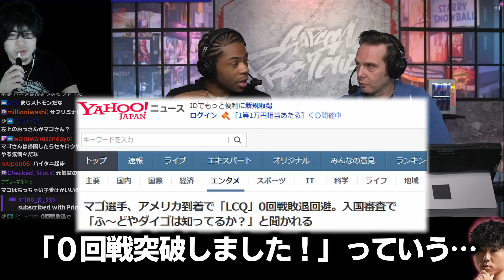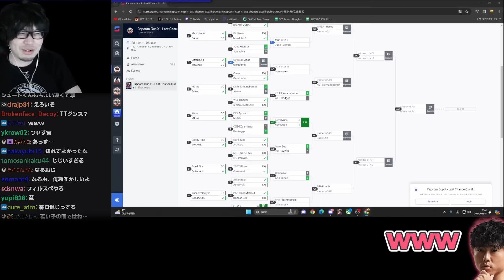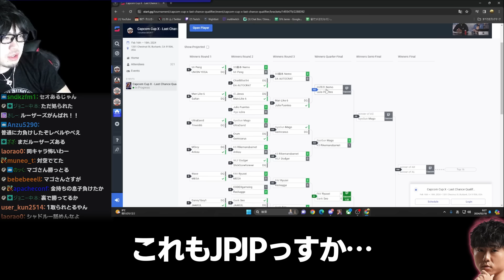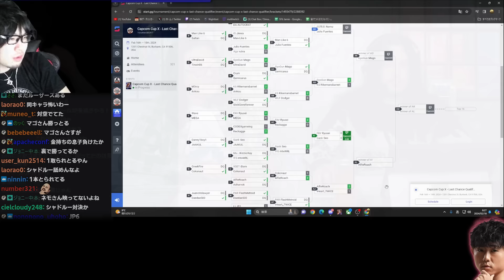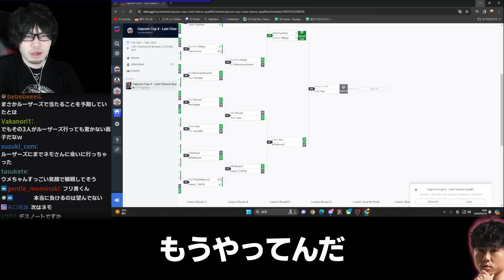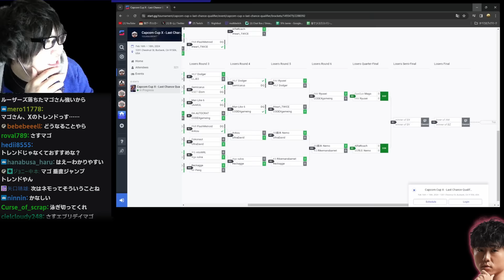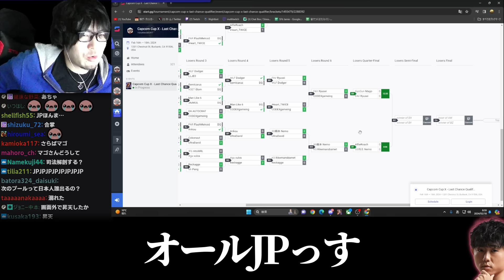【スト6】僕たちはマゴさんを真剣に応援しています カプコンカップLCQ公認ミラーday2【なるお/shuto・ストリートファイター6】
0:00 OP
0:29 すぐ試合始まるじゃん
0:51 ６ボタンおじさん
3:00 身を挺して守ってくれるお兄さん
3:36 かるびさん
4:03 審判いたら負けてたあくあさん
7:02 今日も質問大喜利
7:31 噂ってこうやって
9:06 ネットニュースの話
11:11 TWICE
12:20 マゴさんvsウルデビ本田
15:28 りゅうせい君のぶっ飛んだ話
17:00 JPに囲まれたマゴさん